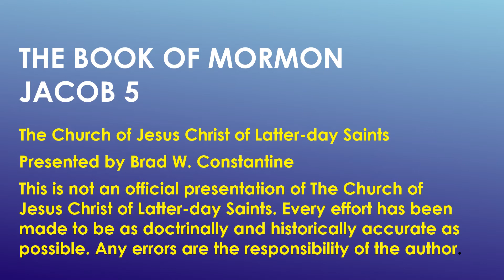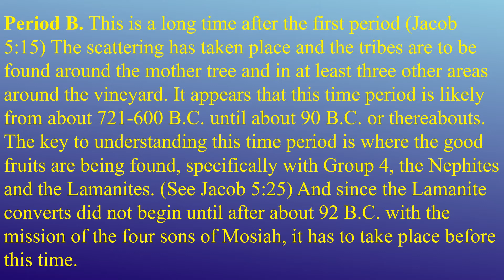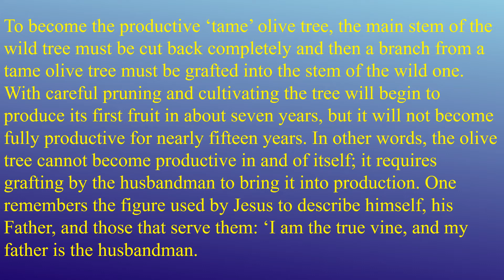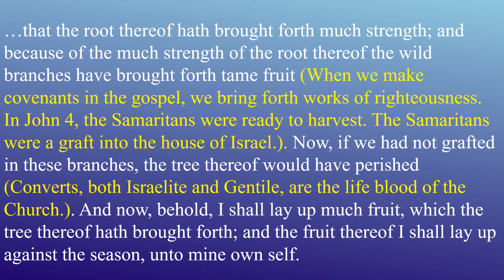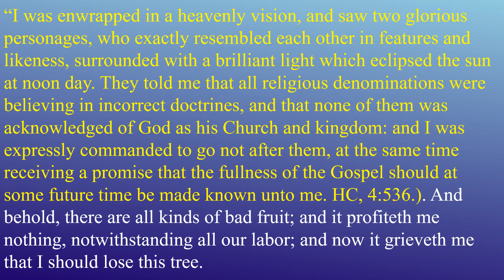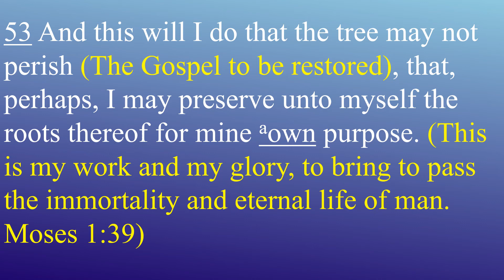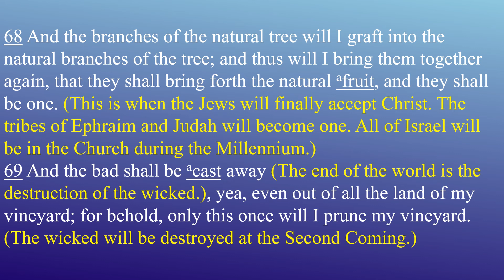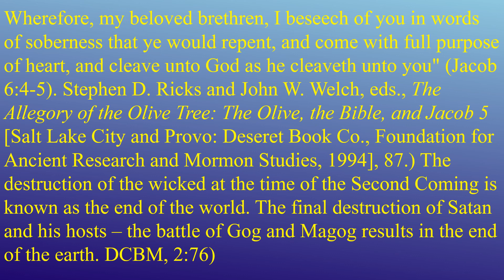Come Follow Me Book of Mormon Lesson 12 Jacob 5